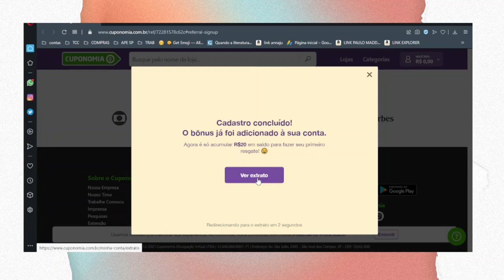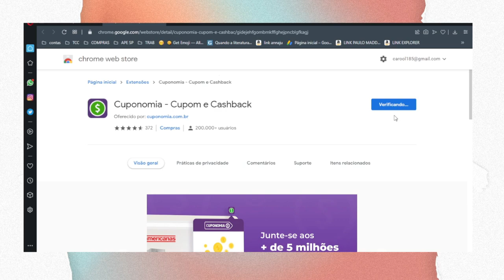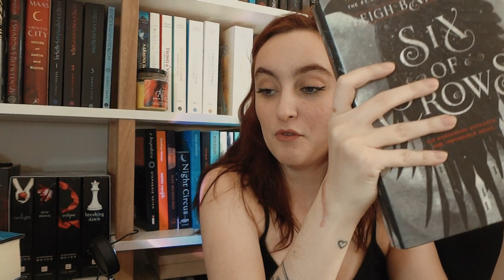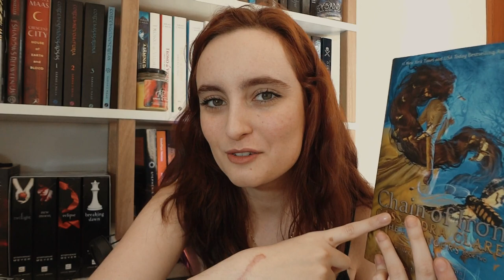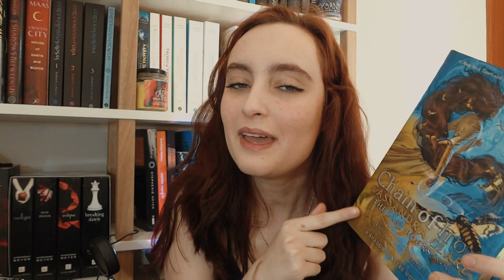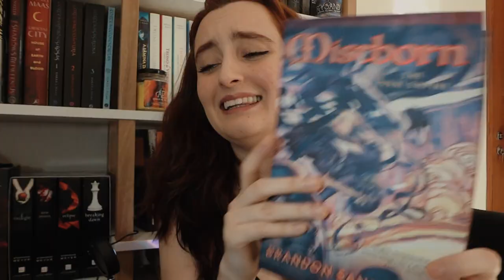tag 5 estrelas ⭐️⭐️⭐️⭐️⭐️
Oi gente!!

⏱ TIMESTAMP ⏱

📃 PROJETOS LITERÁRIOS